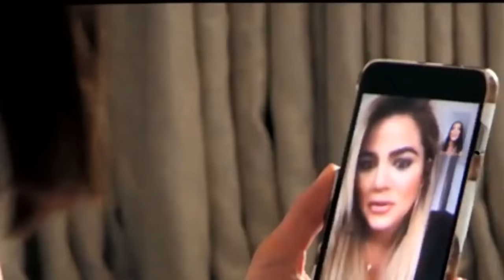Top 10 Celebrities With The Biggest Boobs 2017[CLifeStyle] - Largest NATURAL Breasts in the World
Top 10 Celebrities With The Biggest Boobs 2017. Soft, supple and natural…these are adjectives coveted for one, or two, of a woman’s most valuable assets. While the advent of silicon surgery has helped some enhance the size of their breasts, there is still no substitute for the real thing. They just bounce around much better than anything that plastic surgery can provide.

So which female actresses, models or singers have the nicest rack? Which of them do men ogle at the most? Here is a list of the top ten celebrities with the biggest boobs.
* Existence of this video-channel depends on your attention! While you're watching us, we exist! Thank you for your support of our project.